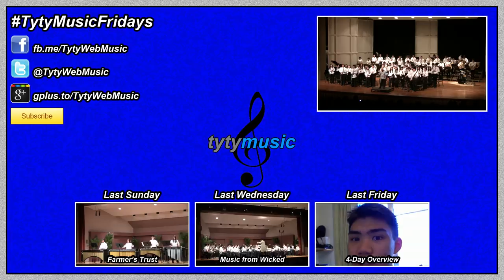Italian in Algiers - Gioachino Rossini arr. Lucien Cailliet (PMI 2012 Finale Concert)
The 2012 PMI Concert Band playing "Italian in Algiers" by Gioachino Rossini arr. by Lucien Cailliet, conducted by Henry Miyamura who is the symphony director at the University of Hawaii at Manoa, and musical director of the Hawaii Youth Symphony. Pacific Music Institute is a week-long program from serious music students from grades 8 - 12 where they undergo day-to-day sectionals and rehearsals. This concert is one of three concerts showcasing the students' talents and what they've learned over the week.

Title of Piece: Italian in Algiers
Composer/Arranger: Gioachino Rossini arr. Lucien Cailliet
Conductor: Henry Miyamura

PMI 2012 Finale Concert
July 22nd, 2012
Pearl City Cultural Center